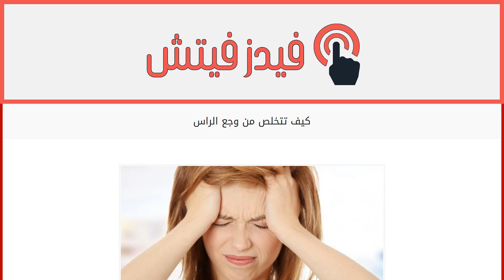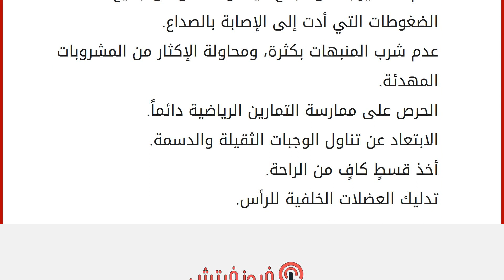كيف تتخلص من وجع الراس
الصداع
ألم الرأس أو كما يسمى الصداع هو مشكلة شائعة بين الكثير من الناس؛ إذ يعتقد الكثيرون بأنه مرض بحد ذاته، إلا أن الحقيقة ليست كذلك فالصداع إما أن يكون عرضاً من أعراض الإصابة بمرض ما، أو قد يصاب به الإنسان نتيجة وجود مشكلة صحيّة معينة لديه داخل جسمه، كما أنّ الظروف والعوامل الخارجية تلعب دوراً في إصابة الشخص بالصداع؛ كالسفر والتجوال من مكان لآخر، والإرهاق والإجهاد البدني، وكثرة التفكير، والضوضاء والضجيج وغيرها العديد من العوامل التي تؤدّي إلى الإصابة بالصداع. يعتبر الصداع من أكثر المشاكل إزعاجاً للإنسان؛ فهو يعيقه عن أداء أعماله وواجباته اليوميّة على أكمل وجه، وبالتالي فإنّه سيقلّل من إنتاجيته، لذا سنقدّم في هذا المقال بعض الطرق الفعّالة التي تسهم في التخلّص من الصداع. طرق التخلص من وجع الرأس
هنالك العديد من الطرق التي من شأنها تخليص الإنسان من الصداع، وهي كالآتي: في بعض الأحيان قد يصاب